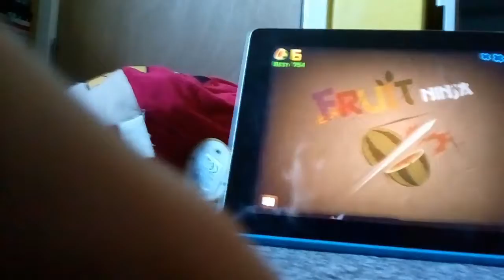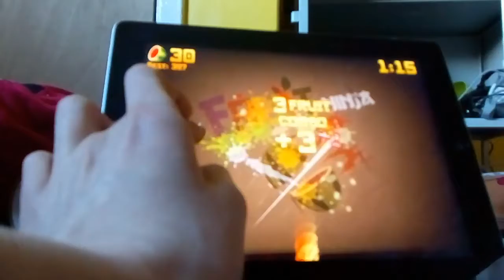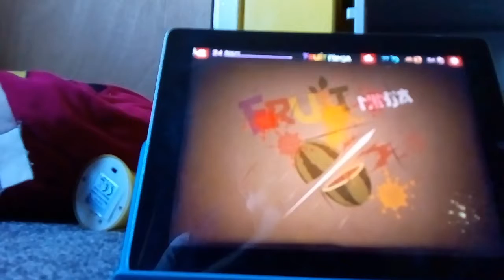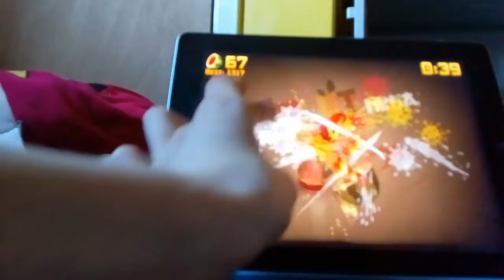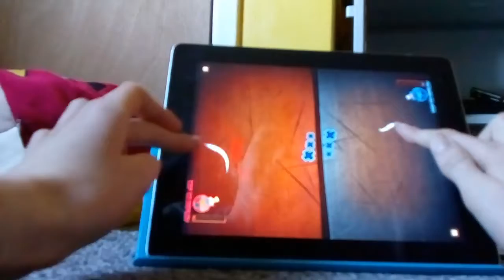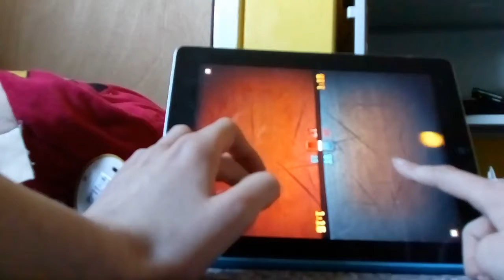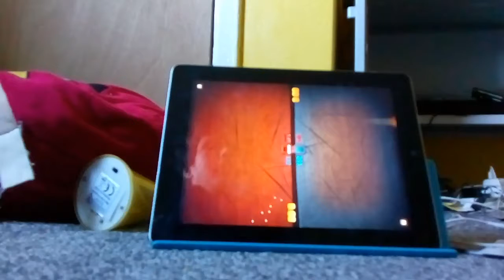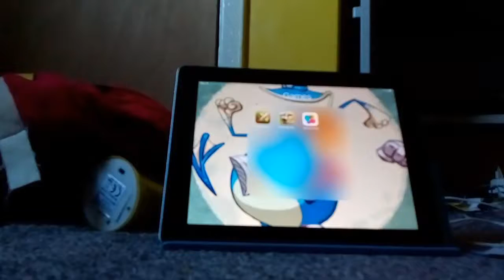EVERYTHING IN FRUIT NINJA